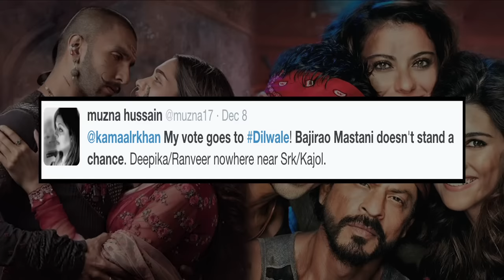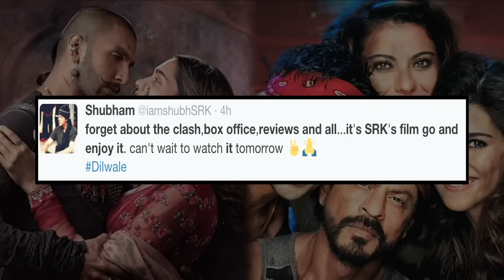Public Reacts to Dilwale vs Bajirao Mastani Clash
Rohit Shetty's "Dilwale” and Sanjay Leela Bhansali's magnum opus “Bajirao Mastani” is all set clash at the box-office tomorrow. Check out some of the fans reaction ahead of 'clash of the titans'.